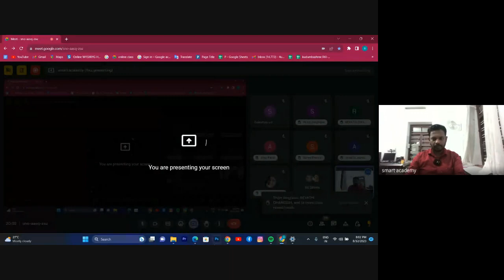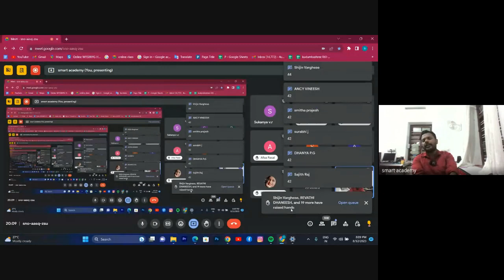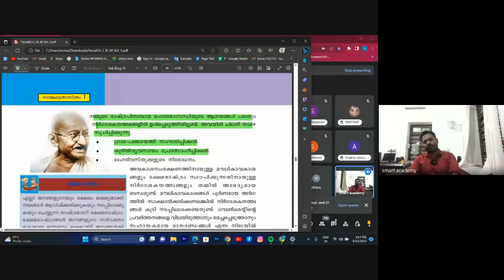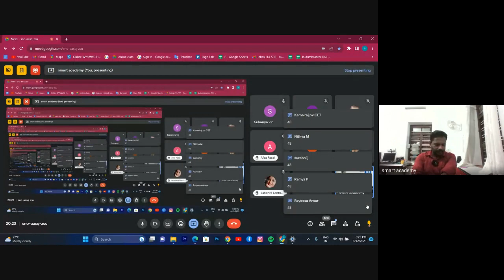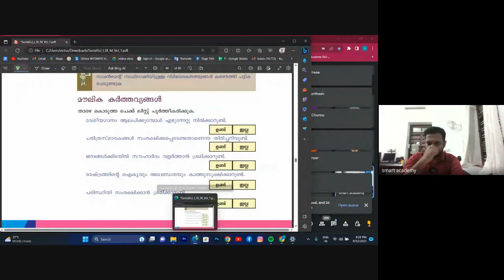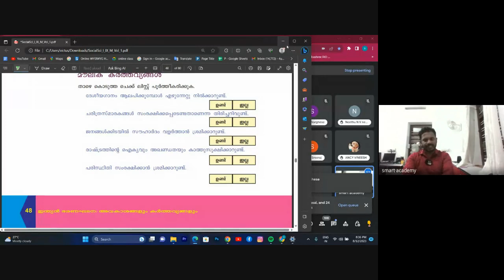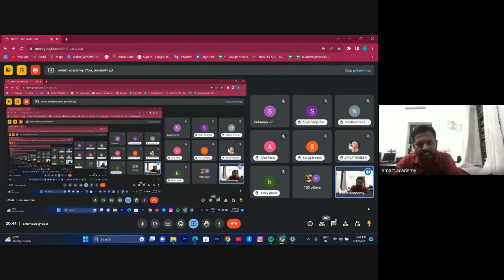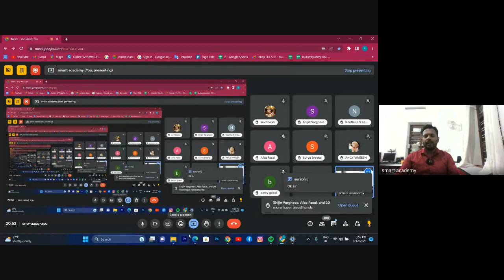RAFEEQ SIR LIVE CLASS RECORD 2023 08 12